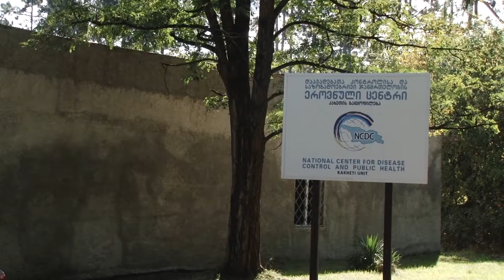რამდენად მნიშვნელოვანია აცრა პანდემის ფონზე